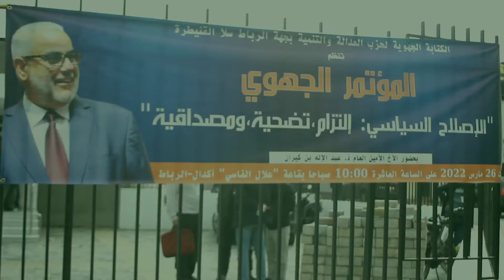الخلفي جارة السوء خاصها تحترم المغرب و سيادة المغرب